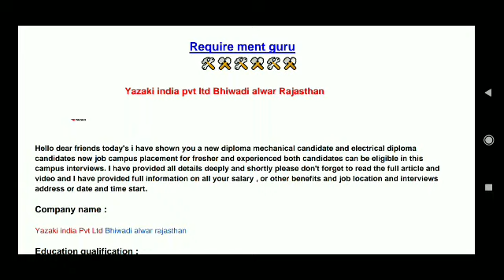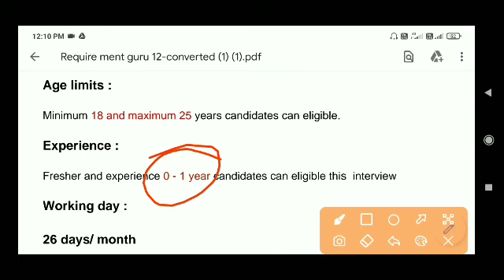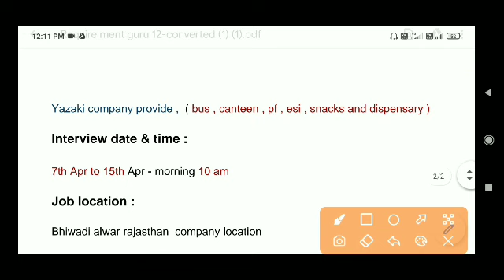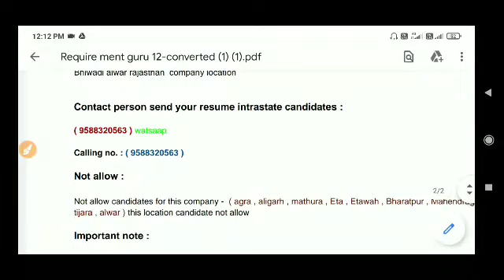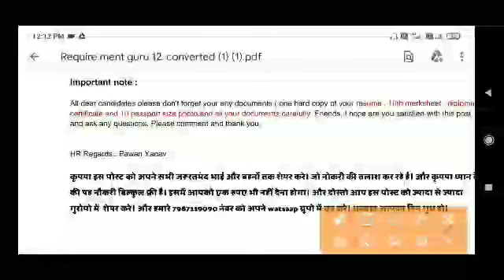10th, 12th and ITI freshar jobs vacancy |company jobs vacancy। automobile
automobile parts company campus placement

Male & female